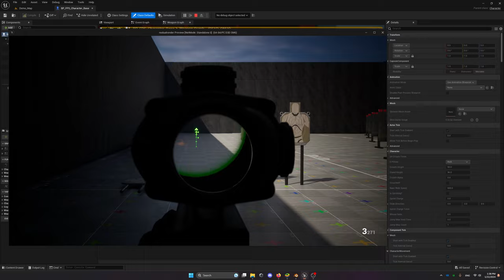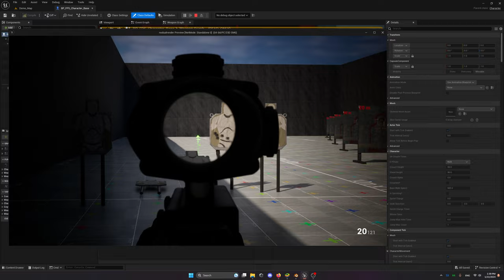[UE5] No Dual Render Scope No Second Camera Demo 2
CPU: Intel Core i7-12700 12 core 4.9GHz
GPU: Asus TUF GeForce RTX 3090 Overclock Edition 24 GB GDDR6X
RAM: CORSAIR Vengeance RGB Pro Series 32GB (2X 16GB) DDR4 3200MHz
Motherboard: ASUS TUF Gaming B660-PLUS WiFi D4
AIO: Aerocool MIRAGEL240W
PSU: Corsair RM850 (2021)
Case: Fractal Design Meshify C
Keyboard: ASUS TUF Gaming K3
Monitor: ASUS TUF Gaming VG27AQ1A IPS 170Hz
SSD: Samsung 980 500Gb M.2
SSD2: Samsung 970 Evo Plus 1TB M.2